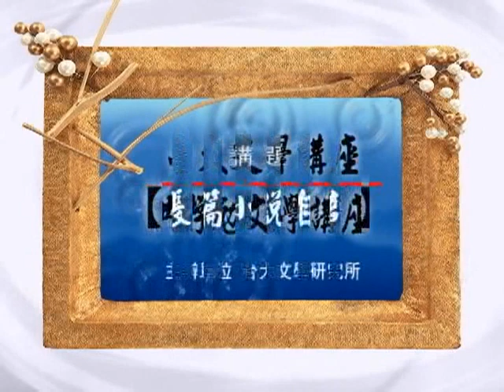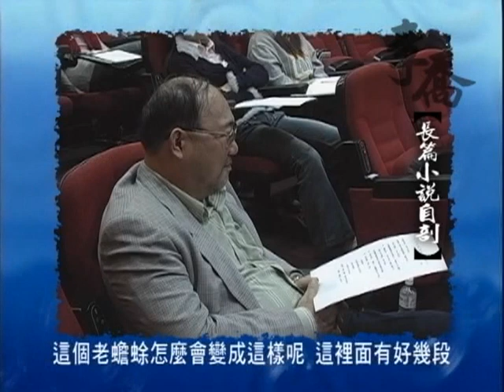李喬 長篇小說自剖